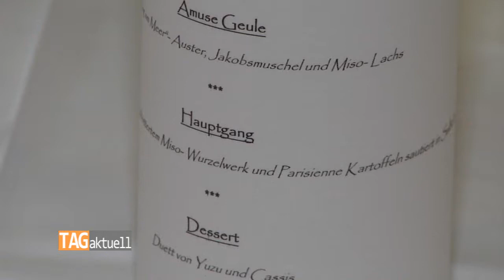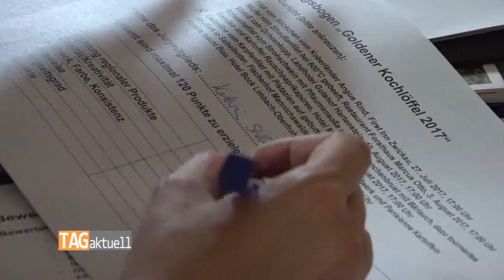Fischerhof Mannichswalde kämpft um Goldenen Kochlöffel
Sechs Restaurants in Westsachsen kämpfen derzeit um den Goldenen Kochlöffel 2017. Bei der Aktion der Industrie- und Handelskammer geht es vor allem darum, die regionalen Lebensmittelproduzenten zu stärken. Der dritte Wettbewerbsteilnehmer war der Fischerhof Mannichswalde.